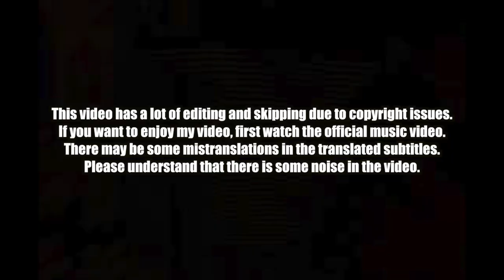🇺🇸🇰🇷🔥Korean Hiphop Junkie react to FAST X | Angel Pt. 1 (ENG SUB)